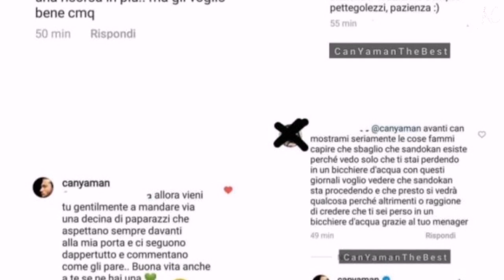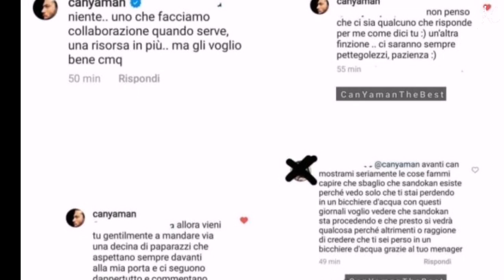Can Yaman atacado por fanáticos. Las respuestas del actor en las redes sociales: Siempre cotillea